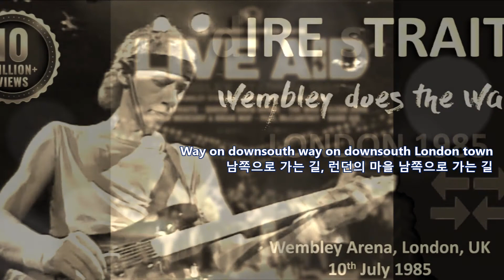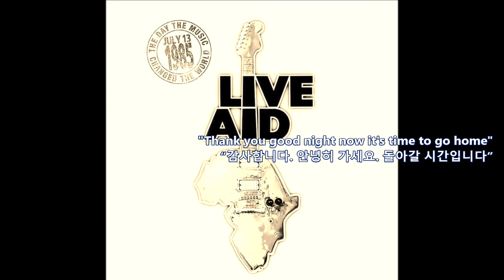Sultans Of Swing(Live Aid 1985) 한글자막 / Dire Straits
'Dire Straits'는 '찢어지게 가난하다'는 뜻으로 매우 독특한 그룹명이다. 아쉽지만 양해를...